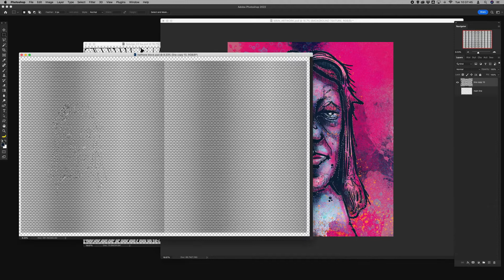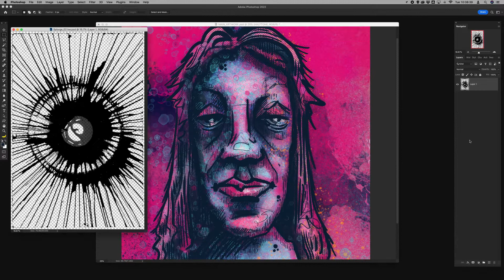Jubilee George - Procreate and Photoshop Illustration Process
Illustration Process in Procreate and Photoshop.
Drawing Process, Colouring Process and Texture additions.